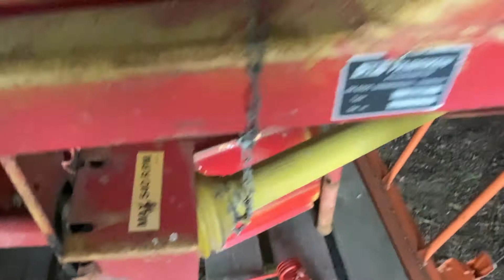Köp Hövändare JF CR 320 på Klaravik